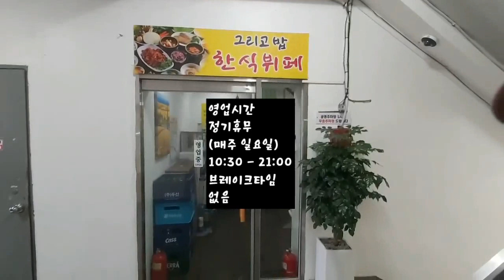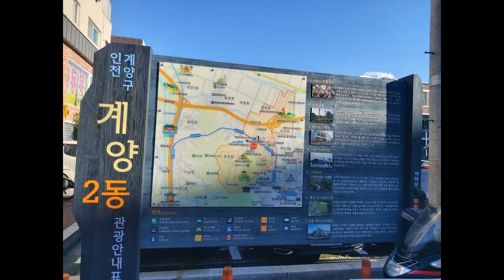유튜버 윤호찌 방문한 계양산 전통시장 내 가성비 최고 그리고 밥 한식뷔페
유튜버 윤호찌 방문한 계양산 전통시장 내 가성비 최고 그리고밥 한식뷔페
인천 계양구 병방시장로 73 2층
병방동 381
인천1 지하철 임학역 4번 출구에서 399m

영업시간
정기휴무 (매주 일요일)
10:30 - 21:00
브레이크타임 없음

메뉴

한식뷔페 8,000원

계양산 전통시장
공영주차장 이용 비용
시간당 1,200원
식당 방문후 1시간 무료 주차권 받아오시면 무료로 주차하실수 있습니다.

윤호찌 유튜브 영상
여기가 별로시면 구독을 취소해 주십시오..이보다 좋은 곳 찾기가 힘들 거 같습니다..